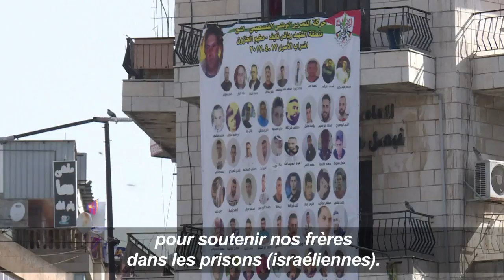Grève générale des Palestiniens en soutien aux prisonniers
Les Palestiniens observaient jeudi 27 avril une grève générale en solidarité avec les 1.500 détenus en grève de la faim depuis 11 jours dans les prisons israéliennes, un mouvement d'une ampleur "sans précédent depuis des années" selon des responsables. Durée : 00:50